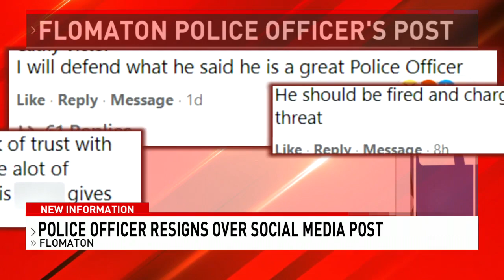Flomaton officer under fire for violent Facebook post resigns - NBC 15 WPMI